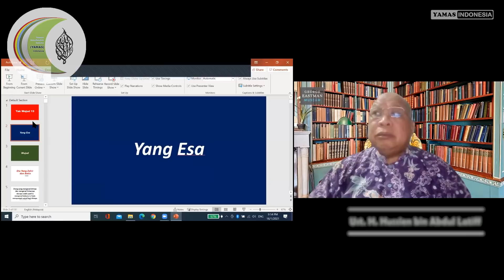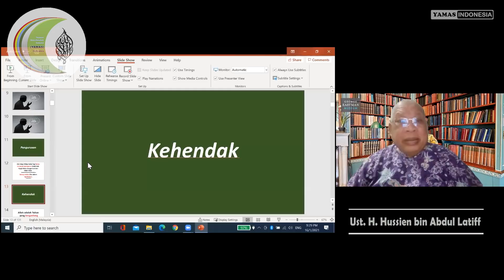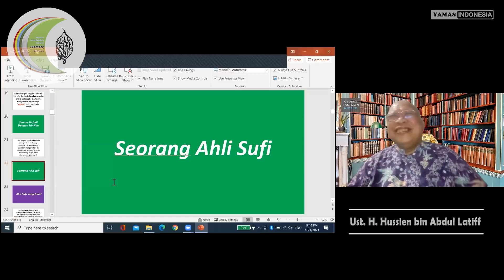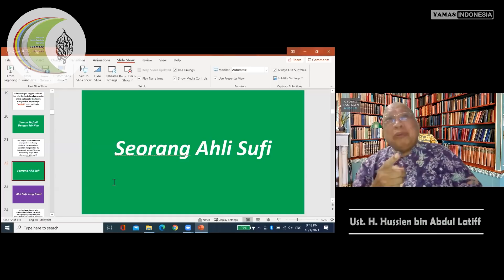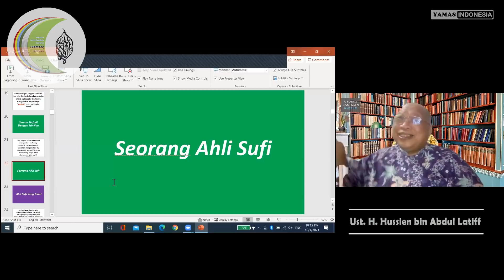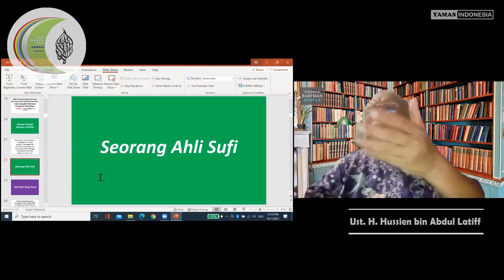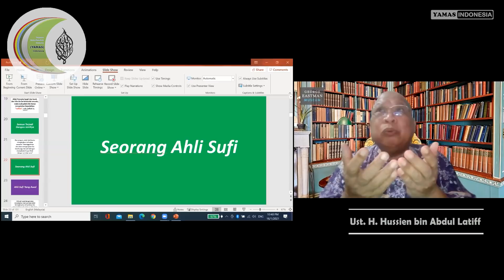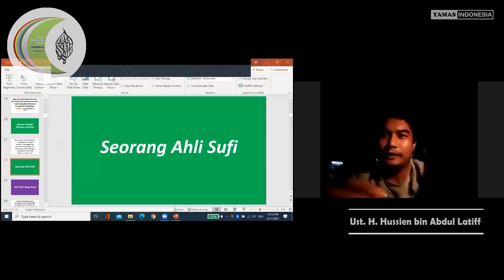Kuliah Ahli Sufi 31 - 16 Januari 2021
Zoom meeting - 16 Januari 2021